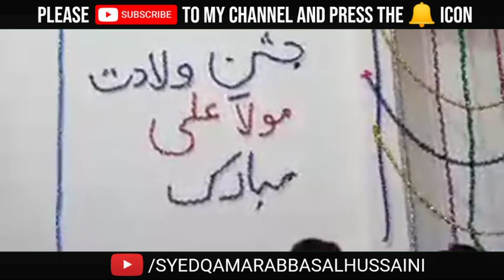New Manqabat 2021 || Ali Sher e Khuda Haider Haider as || live Majlis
New Manqabat || Ali Sher e Khuda Haider Haider as || @zawarstudioparachinar